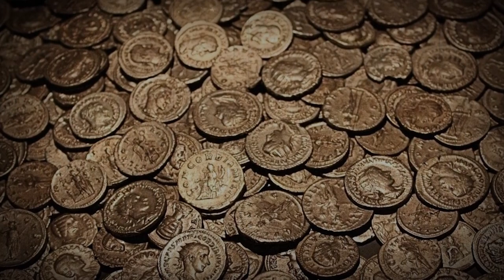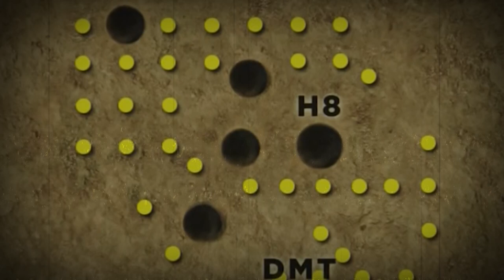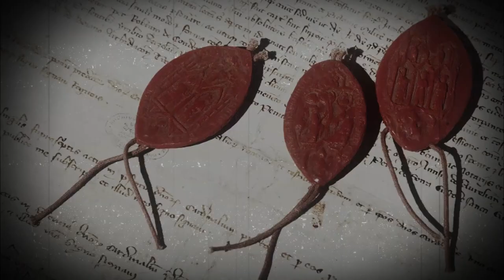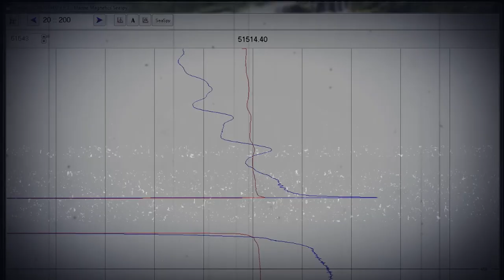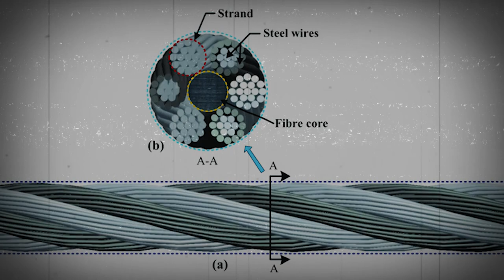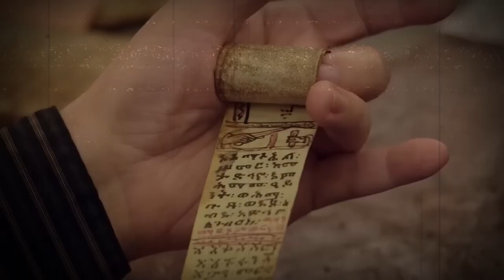The ACTUAL Truth Behind The Oak Island Money Pit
This video explores the centuries-long search for treasure on the legendary Oak Island, where many explorers, scientists, and researchers have wandered to uncover hidden riches. The video delves into the infamous Money Pit and the various attempts to explore it, with only a handful of treasure discovered so far. Other discoveries made on the island include bone fragments, a Spanish silver ring, a Templar coin, a medieval crossbow bolt, and a ship brace, which may suggest the existence of a deliberately sunk ship on the island. The video concludes by painting a picture of what life must have been like on Oak Island 300 years ago.